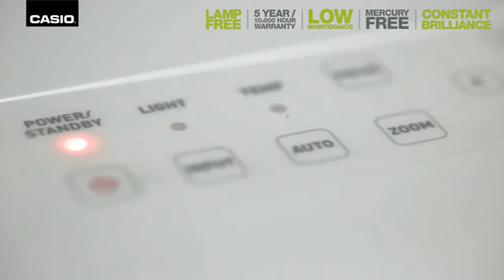Lamp-free range video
The latest video from Casio showcases our entire range of lamp-free Laser & LED Hybrid projectors including key benefits about our unique technology.